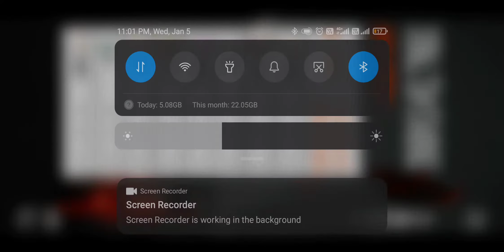BGIS day 4 quaterfinal